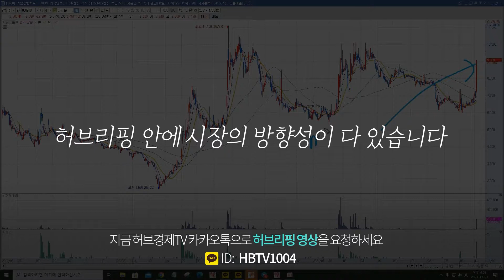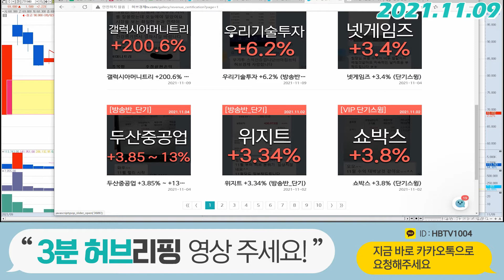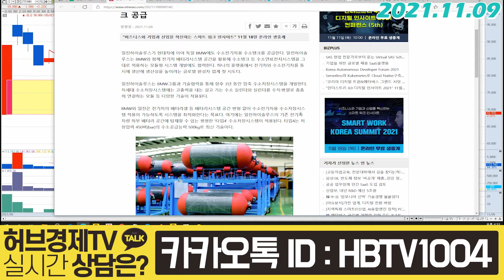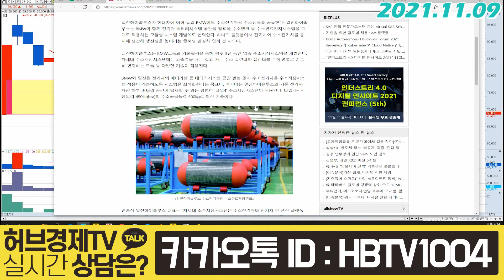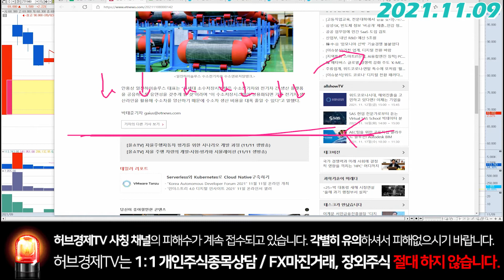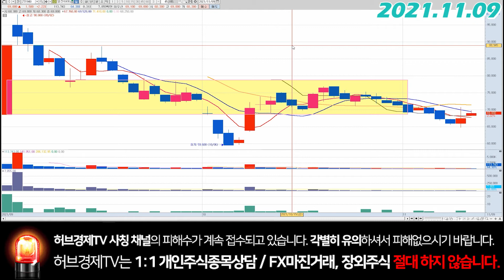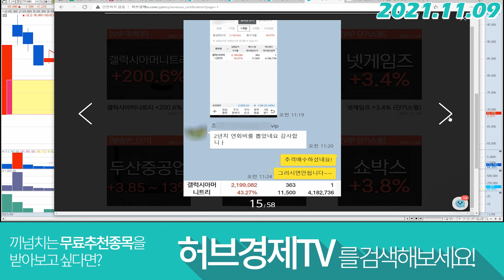일진하이솔루스 (271940) - 조회수도 별로인데 왜 계속 올릴까?